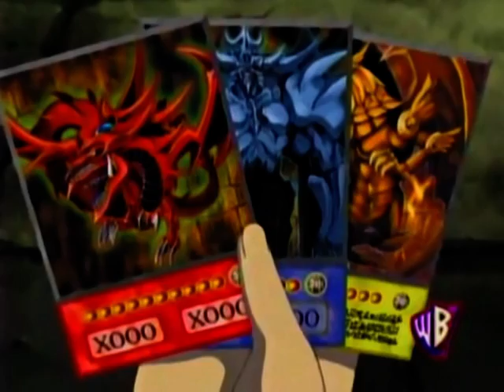Yugi x Yami (Atem) - Puzzleshipping